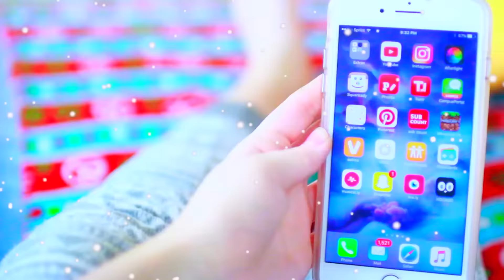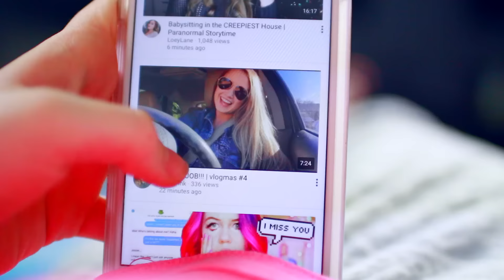Winter Morning Routine 2016!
In today's video, Im showing you guys my Winter Morning Routine 2016! Hope everyone enjoys it !

This video is about: winter morning routine, winter morning routine 2016, christmas morning routine, christmas morning routine 2016, christmas 2016, My christmas wishlist 2016, Christmas, Winter 2016, christmas wishlist 2016, christmas wishlist, what i want for christmas, what i want for christmas 2016, girl gift ideas, gift guide for girls 2016, gift guide, teen gift ideas 2016

ABOUT ME:

Name: Kimberly
Age: 14
Camera: Canon EOS Rebel T5i
Lense: Sigma 30mm f/1.4
Editor: Final Cut Pro X

This video was inspired by some of my favorite youtubers: mylifeaseva, bethany mota, stilababe09/meredith foster, niki and gabi, hayley williams, connor franta, aspyn ovard, aspyn + parker, alisha marie, rclbeauty101, okaysage, bonnyrebecca, twaimz, thatcherjoe, chanelegance, laurdiy, jennxpenn, luke korns, maybaby, and more!

♦︎All opinions are honest and my own.

If you read this  far down comment
“OMG I SAW YOU ON TV” 😉